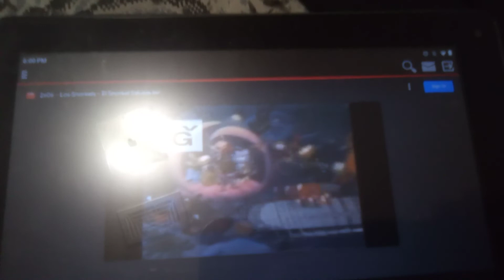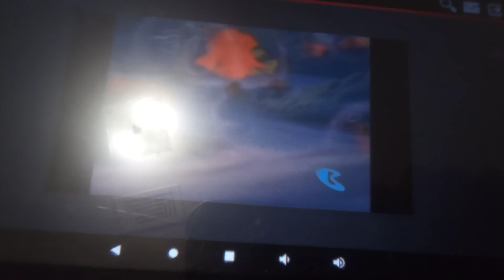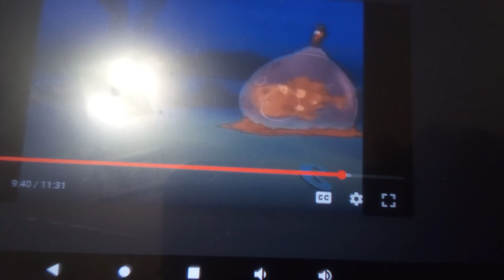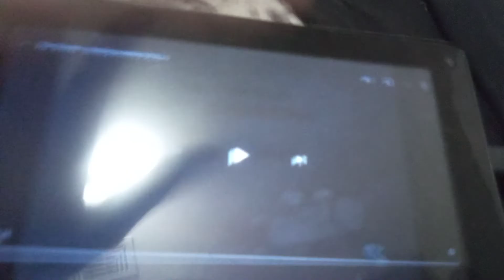another snorks episode!